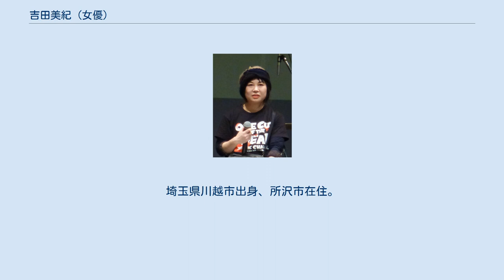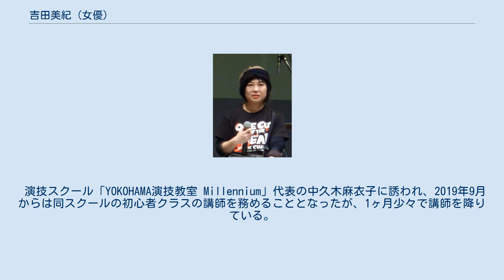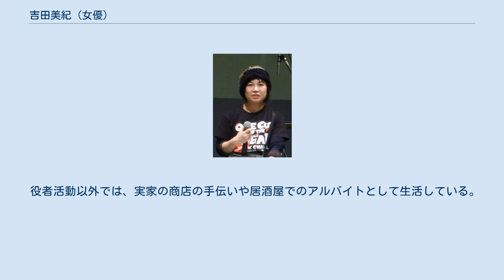吉田美紀 (女優)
吉田 美紀（よしだ みき、1982年4月19日 - ）は、日本の女優。
埼玉県川越市出身、所沢市在住。
ニックネームは「みきヲ」。
 2001年、私立東野高等学校卒業。
 2015年春、幼馴染に連れられENBUゼミナール映画監督コース（プロフェッショナル・夜間部）に入学。
同ゼミ生の糸数正寛の短編映画に出演するほか、セルフドキュメンタリー『たどり着いたらいつも名残酒』を監督し、2016年春に同ゼミの上映会「ドロップ・シネマ・フェスティバル Vol.27」でイベント上映された。
卒業後は映画監督の市井昌秀など周囲から役者への転向を勧められ、フリーの役者として活動を開始する。
 ENBUゼミナールに通っていたことから同ゼミの劇場映画製作俳優ワークショップ企画・シネマプロジェクトの存在を知り、2017年に同プロジェクトの第7弾に応募。
上田慎一郎の班に採用され、ワークショップを経て映画『カメラを止めるな!』に出演。
同作では中堅AD役を演じ、長編映画の出演はこれが初だった。
同作は2018年6月から劇場公開が始まると、当初2館の上映館が累計350館以上に拡大するというインディーズ映画としては異例のヒットを記録。
吉田もメインキャストの1人として、第51回シッチェス・カタロニア国際映画祭や第31回東京国際映画祭などに登壇した。
 演技スクール「YOKOHAMA演技教室 Millennium」代表の中久木麻衣子に誘われ、2019年9月からは同スクールの初心者クラスの講師を務めることとなったが、1ヶ月少々で講師を降りている。
 大の酒好きで、焼酎の緑茶割りやウーロンハイが大好物。
好きな言葉にせんべろを挙げており、醸造酒や高い酒には興味がない。
よく絡み酒をし、飲みの帰り道に録音技師の古茂田耕吉といるところを『月曜から夜ふかし』（日本テレビ）に取材されたことがある。
そのほか、趣味や好きなものに、猫いじり、ツーリング、ドラムなどの打楽器演奏を挙げている。
 野太く、酒やけしたようなハスキーな低い声が特徴。
吉田自身はその声を嫌っていたが、映画監督の上田慎一郎に声を褒められたときに耳を疑ったと同時に「ここにいていいんだ」と心底嬉しかったという。
上田はその他に、男気のある顔も魅力だと語っている。
映画評論家としても活動するラッパーの宇多丸は自身のラジオ番組で、映画『カメラを止めるな!』での吉田の中堅AD役の演技について、無表情であまり口を開かずに低く喋る様がスクリプター感があり非常に効果的だったと絶賛している。
 団体行動が苦手で、物覚えが悪いと自己評価しており、役者転身後は不安に感じていた。
共演した女優の浅森咲希奈からはテキパキと何でもこなす姉御肌と評されている。
映画監督の上田慎一郎からは、動物やマスコットを見てテンションが上がる女の子な一面も持っていると言われている。
 以前は両親とは冷め切った関係だったが、映画『カメラを止めるな!』がヒットしはじめると、吉田がいないところで父親が作品と吉田を紹介していたり、観客動員数120万人突破記念の舞台挨拶に母親が来場するなど関係が修復されていったという。
 役者活動以外では、実家の商店の手伝いや居酒屋でのアルバイトとして生活している。